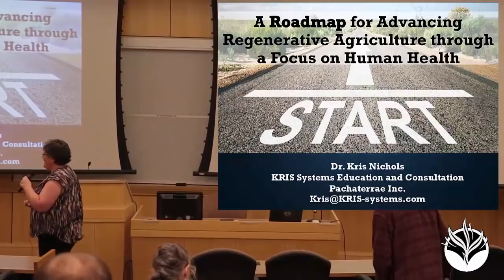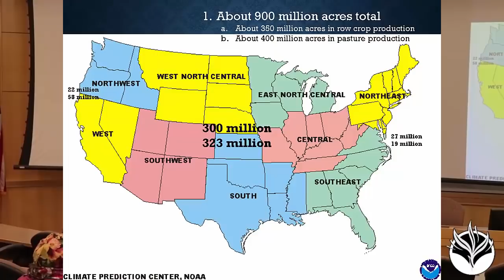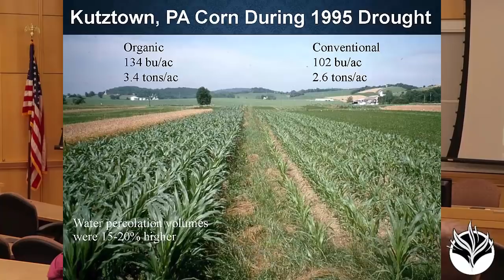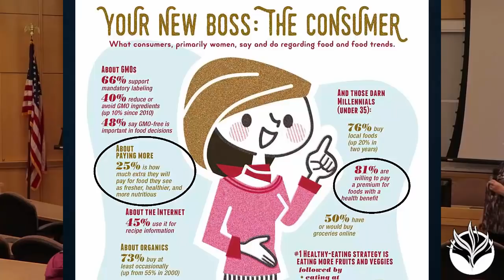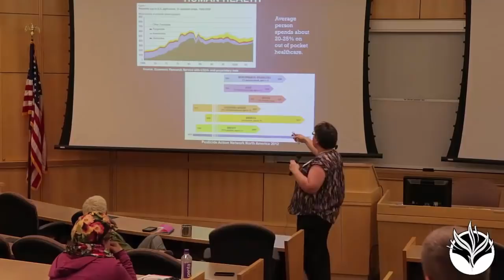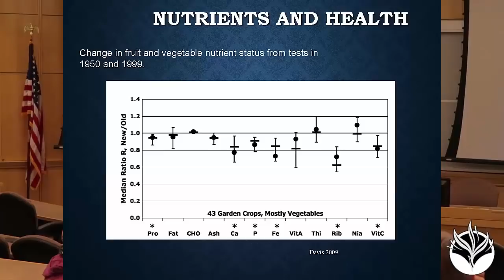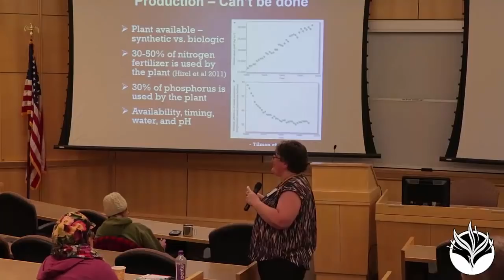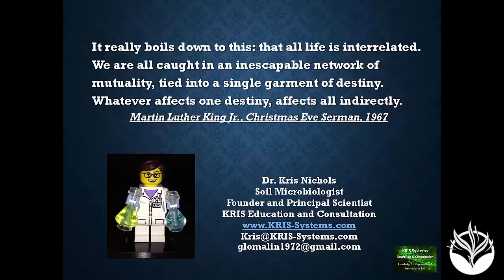Kris Nichols: A roadmap to Advancing Regenerative Agriculture | SNC 2018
| Kris Nichols: A Roadmap to Advancing Regenerative Agriculture Through a Focus on Human Health

A catastrophic cascade is occurring in Earth's ecosystems impacting human health and the global economy which fundamentally rests in pressures stemming from changes in the economic and ecological agricultural landscape due to escalating worldwide competition for natural resources and commodities, including petroleum, natural gas, grains, oilseeds, and proteins. In addition, changes in land use and rising production costs for land, labor, equipment, and inputs - seeds, livestock, feed, fertilizers, and pesticides – are additional stressors contributing to the cascade. Simultaneously, the new customer is interested in supporting agricultural production that provides more nutrient dense food while maintaining or improving water quality, soil health, natural areas, and the climate. Therefore, whole production systems designed around eco-functional intensification need to be developed to fulfill all these needs. Eco-functional intensification uses existing biological systems adapted to local conditions and farmers' skills to foster resiliency which will produce more from the same area of land while reducing negative environmental impacts and increasing natural capital and environmental services. There has never been a time when the potential to fundamentally change global agriculture, food quality, economic viability for small and large farmers, and regenerate soil to restore and revitalize ecosystem services is as great is it is now.

In the U.S. as with other first world countries, there has been a growing epidemic of malnutrition and obesity in the same individual. The human body is demanding nutrients from the gut microbiome, but in order to try to meet this demand, the microbiome signals to the brain to eat more food because the nutritive value of this food is so low. Currently, the U.S. healthcare system ranks 37 out of 190 with an infant mortality rate behind Cuba (whose overall healthcare system ranks just below the U.S. at 39 out of 190) [World Health Organization (WHO), 2018]. This is important because according to the U.S. Bureau of Labor Statistics, the median wage is $35,234 after taxes and for the average person, 25.2% of this income [$8.895 (WHO, 2018)] is spent on out-of-pocket healthcare costs, about 50% is spent on housing, and about 10% on food.

A roadmap to the future will be based on the potential of Regenerative Agriculture to positively impact the ecosystem services, crop productivity and resilience, nutritive quality, and agricultural productivity and economic vitality; the costs of healthcare and the needs for nutrient dense food in the face of severe health crises; and demands of consumers, particularly millennials, to pay more for nutrient dense food (Successful Farming, 2015). In the near future, escalating healthcare costs cause some sort of national healthcare system to be implemented to meet the demands of insurance companies, the healthcare industry, and consumers. This shift will provide more disposable income for consumers to spend closer to 20-30% of their income on food which more closely matches what has occurred in the past and will provide support for farmers to produce and market higher-value, more nutrient-dense food rather than low quality feed, industrial products, and commodities.

Kris Nichols, PhD
Dr. Kris Nichols is a leader in the movement to regenerate soils for healthy soil, crops, food, people and a planet. As the founder and principal scientist of KRIS (Knowledge for Regeneration and Innovation in Soils) Systems Education & Consultation, Dr. Nichols is addressing current and future agricultural needs by building upon a soil health foundation to identify biological methods for agricultural production and tools and practices to reduce pest issues, soil erosion, fossil fuel use, and greenhouse gas emissions. These systems are resilient and adapt to climatic uncertainty by increasing nutrient and water use efficiencies; improving pollinator activity and food security; and providing long-term solutions to agricultural economic viability, food insecurity, and ecosystem services loss.

Dr. Nichols was Rodale Institute’s Chief Scientist from 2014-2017 and prior to that position, Research (Soil) Microbiologist with the USDA, Agricultural Research Service (ARS) in North Dakota. Kris holds a PhD in Soil Science from the University of Maryland, a M.S. in Environmental Microbiology from West Virginia University and a B.S. in Plant Biology and in Genetics and Cell Biology from the University of Minnesota. Kris grew up on a 640-acre grain farm in Minnesota and has received several awards including the 2012 Conservation Research Award from the International Soil and Water Conservation Society.